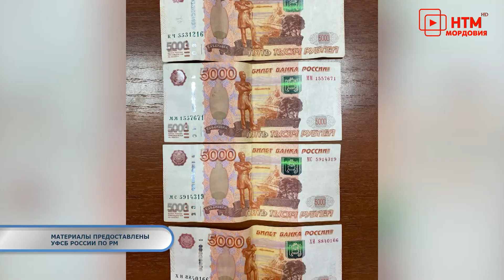Тревожная кнопка 21 июня по средам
- В Мордовии пытались подкупить сотрудника Управления по вопросам миграции региона
- В Саранске задержали подозреваемого в нанесении ножевых ранений.
- В Ковылкино накануне  вечером  произошло ДТП, в котором пострадал ребенок
- В Мордовии вынесли приговор двум наркоторговцам
- В Лямбирском районе произошел курьезный случай, хотя для владельца автомашины  «Тойота Хайлюкс» повода для веселья все же  мало.
- Мошенники продолжают опустошать кошельки жителей Мордовии.